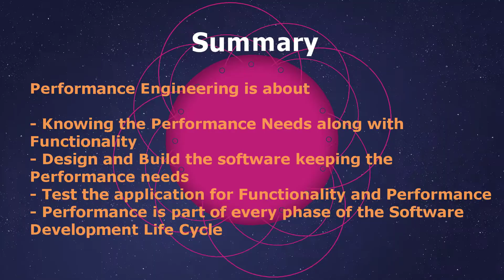Performance Engineering - DBPerf Video 06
In this video you will understand the concept of Performance Engineering. Performance Engineering is much more than just identifying the functionality. .